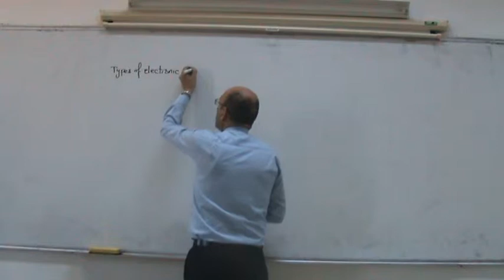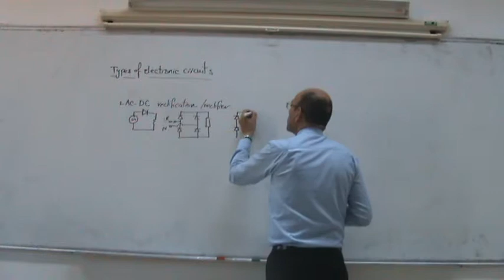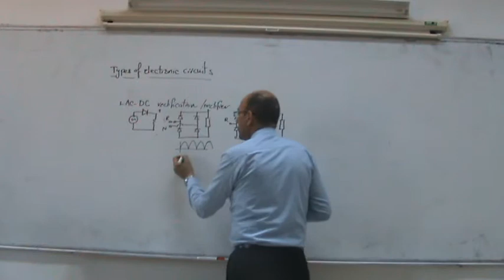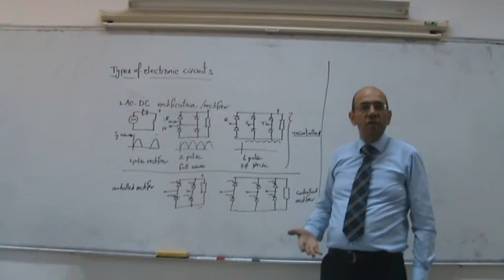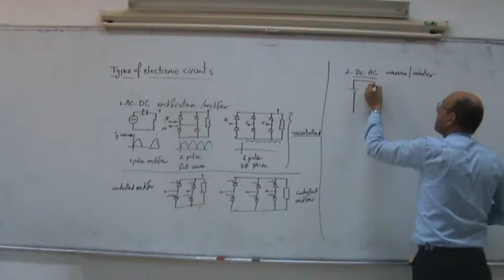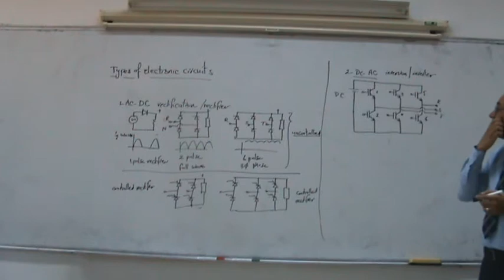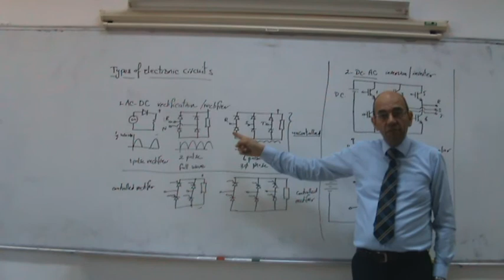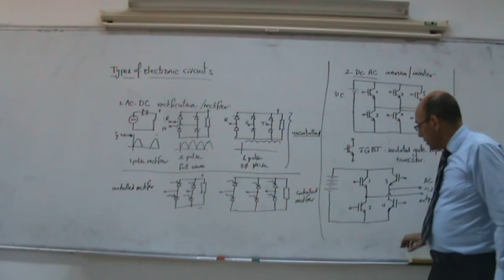Types of Power Electronic Circuits, Part IV, AC to DC and DC to AC, 28/10/2013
This video forms part of a series of lecture given at Philadelphia University by Dr. Lutfi Al-Sharif in the course on Power Electronics and Drives.  This series of videos examines the types of power electronic circuits.  this part (Part IV) provides a general overview of AC to DC (rectification) and DC to AC (inversion).